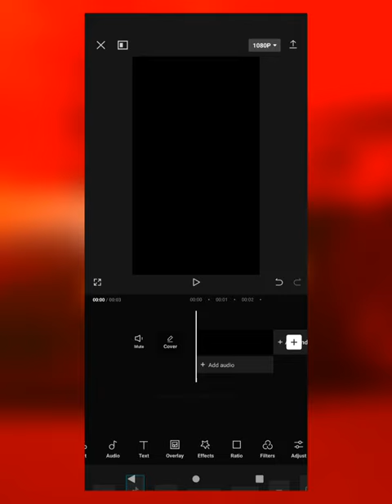capcut| floating rays text animation| capcut update| capcut tutorials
capcut| floating rays text animation| capcut text animation| capcut update| capcut

capcut edit| capcut tutorials| video editing tutorial| text animation| text effect in capcut| capcut text animation| text animation|